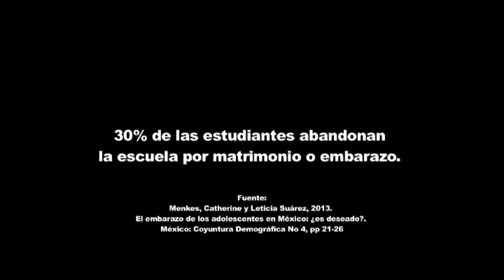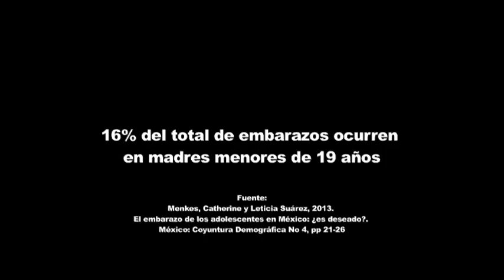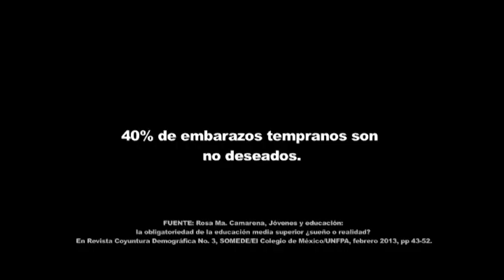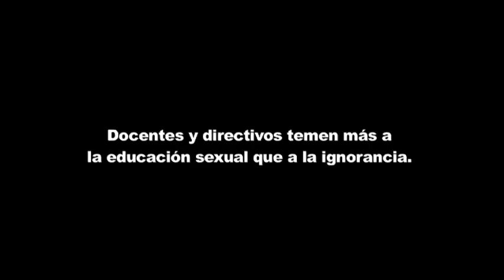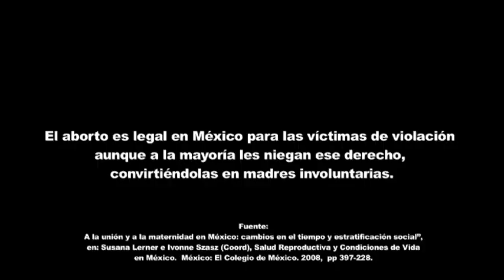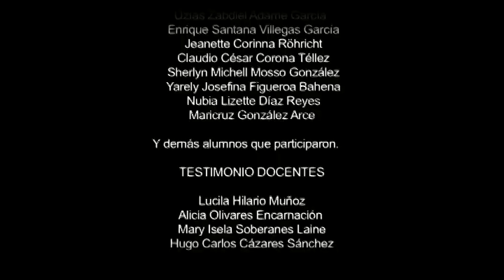La educación sexual es un derecho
La educación sexual es un derecho. Un documental de la Secretaría de la Mujer del Estado de Guerrero.

Un documental realizado en una escuela secundaria de Chilpancingo, Guerrero. Testimonios de la directora del plantel, de docentes, estudiantes y madres de familia hablan de la necesidad de fortalecer la educación sexual en las escuelas. Experiencias directas sobre la iniciación sexual y el noviazgo, del abandono, la deserción escolar, la maternidad temprana y el derecho a la información.